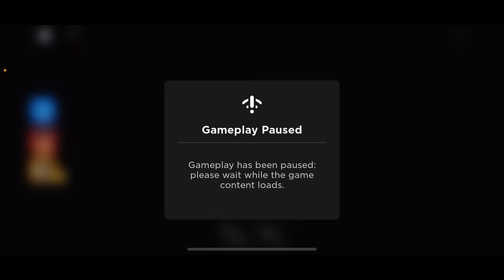BARRY'S PRISON RUN V2! IN ROBLOX (SCARY OBBY) Chacha Aur Ali Full GamePlay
barry's prison run v2!,barry's prison run v2! (obby à la première personne!),novo policial peidão barry no roblox! barry's prison run v2!,roblox,roblox barrys prison run,roblox barrys prison,roblox barrys prison obby,roblox barrys prison escape,barrys prison escape,roblox obby,barrys prison run funny moments,roblox story,sos games,chacha aur ali full gameplay,scary obby roblox,obby prison escape,obby,barry prison run obby,all barry's prison run obby,games